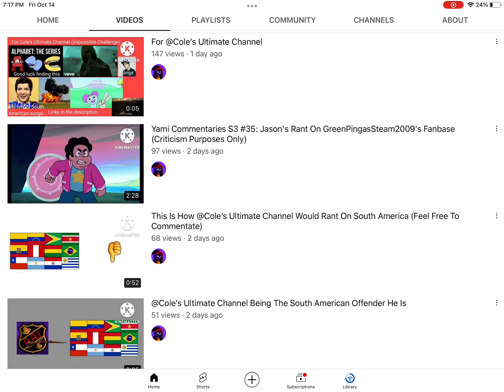Calling Out Yami The YT Ninja for terminating my channel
YouTube, if your watching this, you better terminate him because he terminated me. He’s the chosen one.

Yami will be terminated back for sure soon.

No credits to Yami